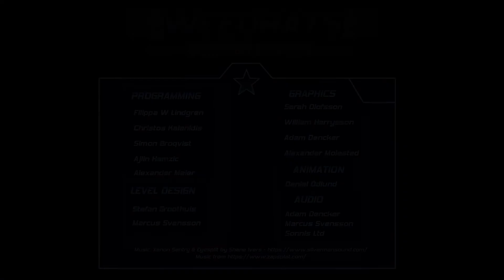TGA20 - Malmö - Spelprojekt #3 - Weedrats Trailer